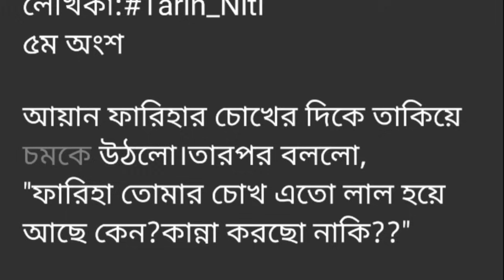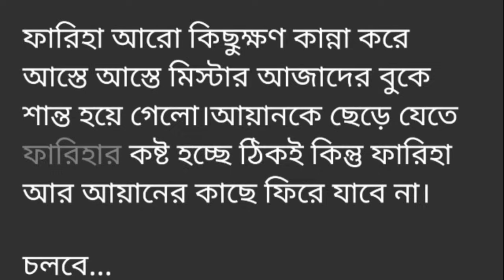স্রোতের_টানে ||৫ম অংশ||bangli short love story||উমম উম উহমমমমম..." "এই মেয়ে চুপ।দেখছিস না